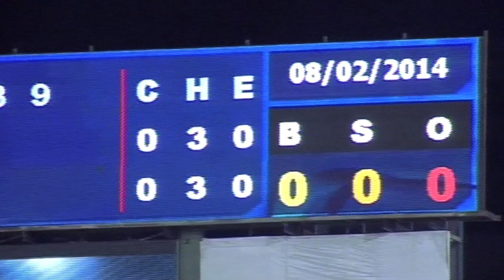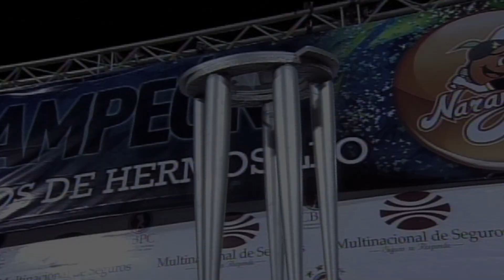México bicampeón serie del caribe 2014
Revive el bicampeonato de México en Isla Margarita